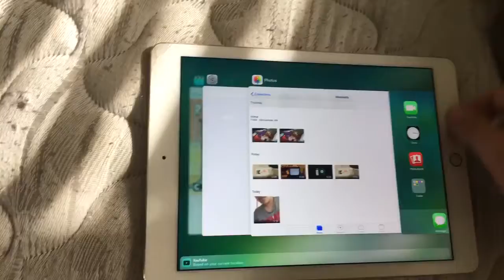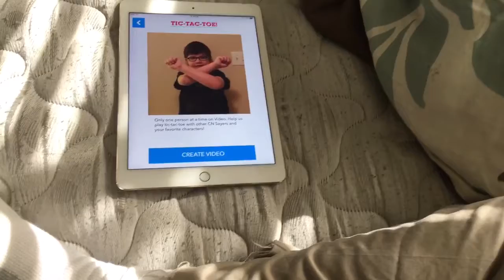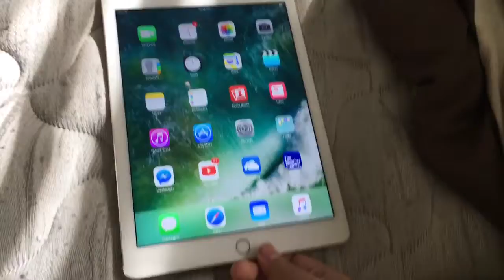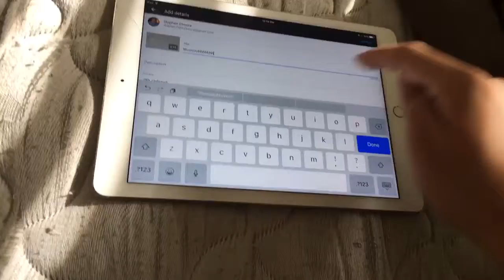CN Sayin video he said woooohhhh